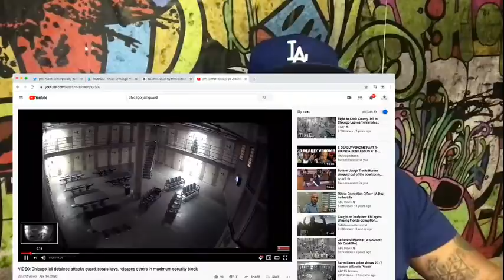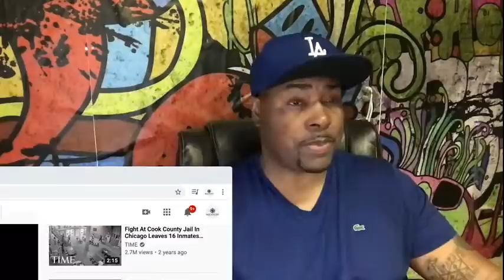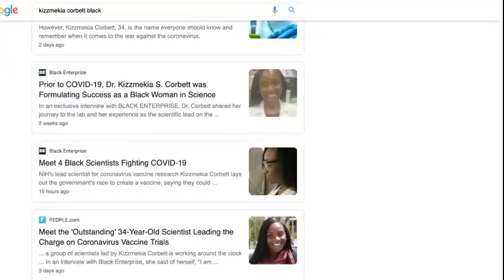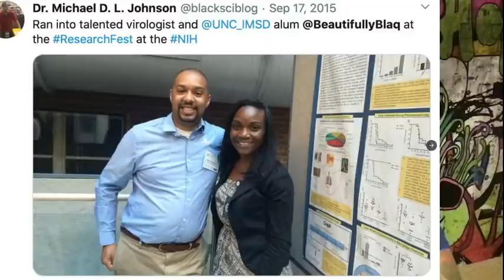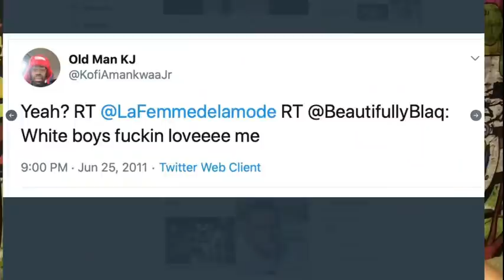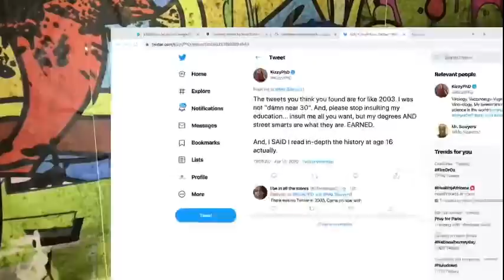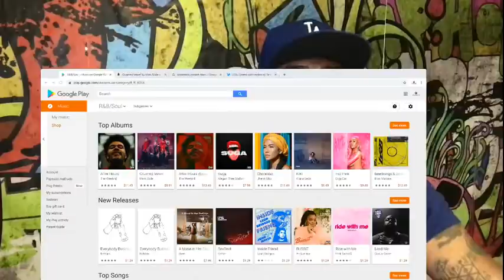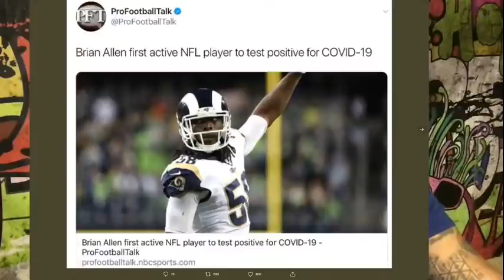Tariq Nasheed: Beware Of Trojan Horses